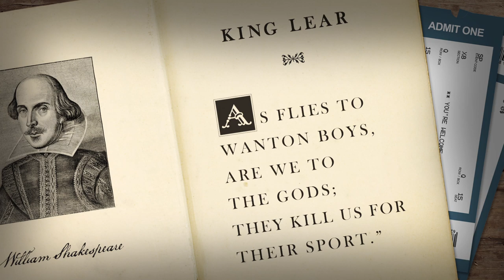Station Eleven by Emily St. John Mandel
"The most-buzzed about novel of the season." —Entertainment Weekly

An audacious, darkly glittering novel set in the eerie days of civilization’s collapse, Station Eleven tells the spellbinding story of a Hollywood star, his would-be savior, and a nomadic group of actors roaming the scattered outposts of the Great Lakes region, risking everything for art and humanity.